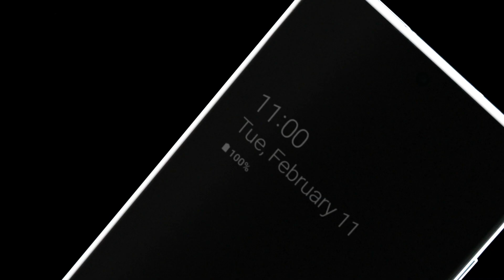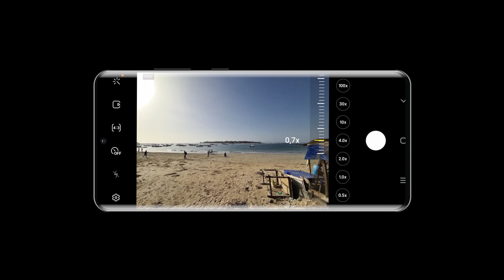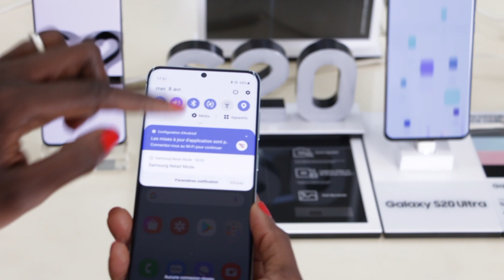Samsung Galaxy S20 | S20 Ultra le guide complet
Découvrez la présentation complète des Samsung Galaxy S20 !